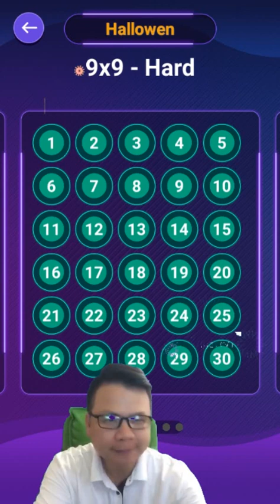Connect Dots – Block Wall - Hallowen 9x9 Level 1 - 30 - Walkthrough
Connect Dots – Block Wall - Hallowen 9x9 Level 1 - 30 played by Skill Game Walkthrough